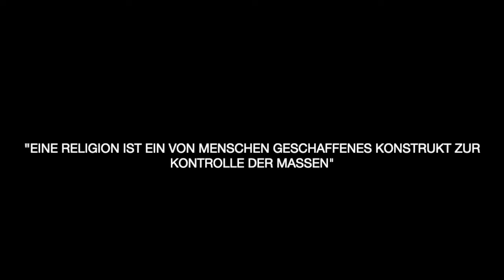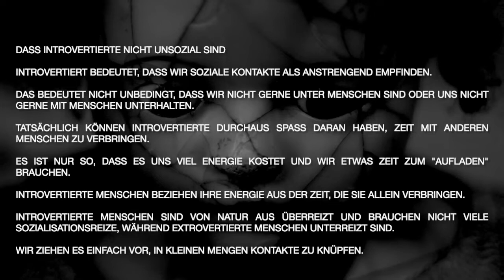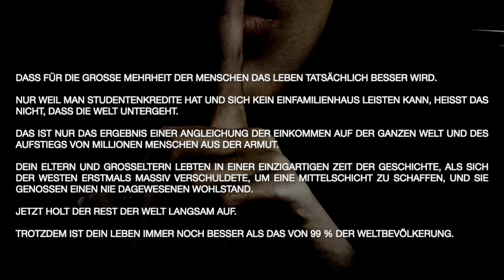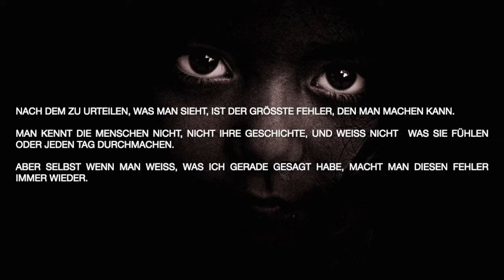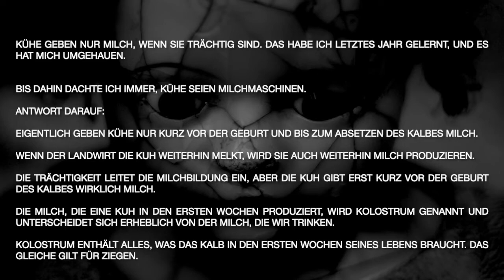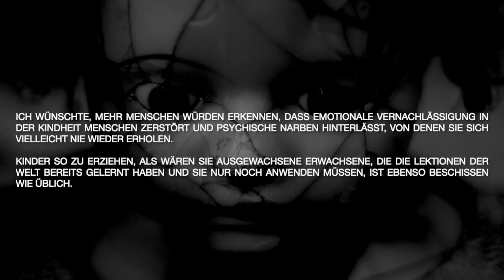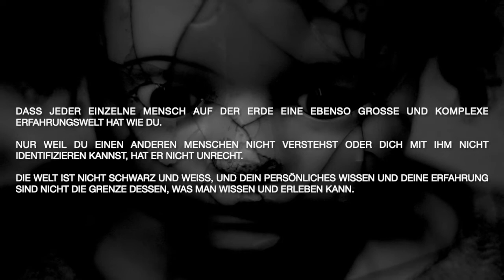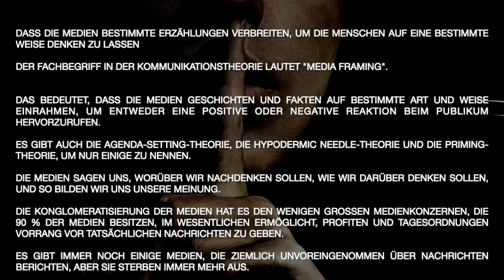Was wünscht du dir, dass es mehr Menschen realisieren würden? - fragenswerte Fragen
In der heutigen Episode von fragenswerten Fragen, beantworten Reddit-User die Frage, was sie sich wünschen das mehr Menschen realisieren würden.